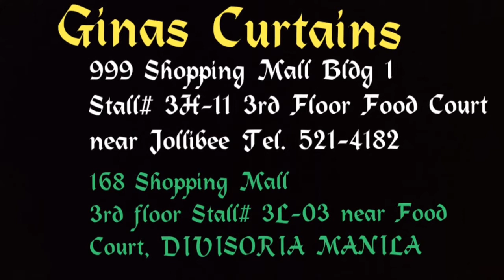GINAS CURTAINS(V-022-2/4) Nova Bayan Curtain Installation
(Note: STORE ADDRESS, CP NUMBERS )
    If you liked my videos, You ❤️ can help
                 this Channel by:
       2)  Hitting the Bell Icon for my new
               Videos Uploads
       3) Writing Your comments and
 suggestions to improve the channel.

 It would be nicer for you to watch all the
 episodes herein.  For easier location of
 Episodes, I provided the Links of All
 Episodes in this Title Chapter. Just Click
        the links below to easily get into the
        Episode video.

  ( Title)    Nova Bayan Installation

          (PM Lang po sa Like Page)

       MAINE'S FASHION BOUTIQUES
       Stall # 3L-03, Soler Recto Wing,
       168 Shopping Mall Divisoria Manila

        GINA'S CURTAINS Address #1
        Stall 3H-11, 3rd Flr Food Court, Bldg 1,
        999 Shopping Mall, Divisoria Manila

        GINA'S CURTAINS  Address #2
        Stall 3P-16, 3rd Flr Food Court, Bldg 1
        999 Shopping Mall, Divisoria Manila

      FB Like Page: "Gina's Fashion Boutiques
                       By Gina's Curtains"

   Tel #  PLDT (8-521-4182) New Number

   MAIN IDEA IN CREATING THIS CHANNEL:
   To show all the videos unedited and uncut
   and unedited divided into episodes to all
   the viewers just like LIVE streaming.

  This  You Tube Channel is created for
   places at the comfort of their home.
   To TRAVEL, see and ENJOY city streets,
   For sale items in Malls, streets and other
   group of sellers in certain areas. These
   travel videos can help you get updated
   on places you have not visited yet or
   items for sale in certain Mall or street.
   We feature sometimes some travel we
   personally attend for you to come with
   us in our adventures. We have been
   travelling for quite sometime and with
   willing to give informations on certain
   places Metro Manila and the Philippines.
   We do appreciate writing your comments
   for a better travel discussions.
   If you wish to message me, join our
   Like Page, and I would love to hear from
   you. Thank you po.